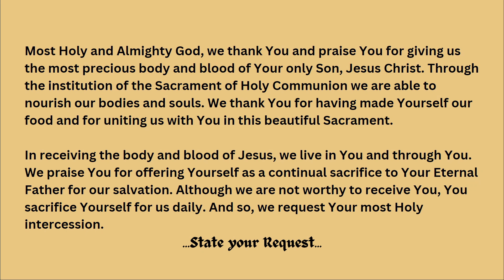Corpus Christi Most Holy Body and Blood of Christ Novena Day 3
We honor the Most Precious and Holy Body and Blood of our Lord, Jesus Christ. Also known as Corpus Christi.

Join me in the Novena. This is Day 3.